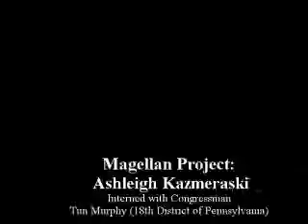W&J Magellan Project: Ashleigh Kazmeraski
Ashleigh Kazmeraski discusses her Magellan experience